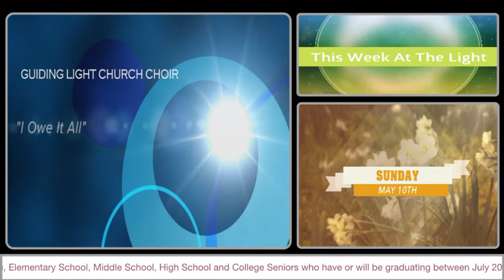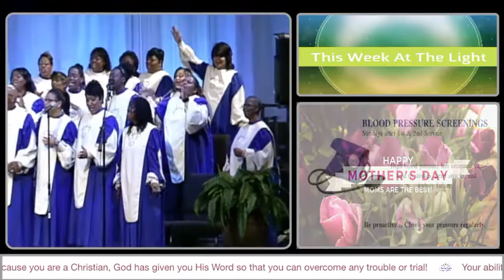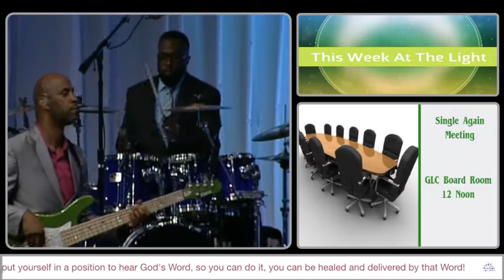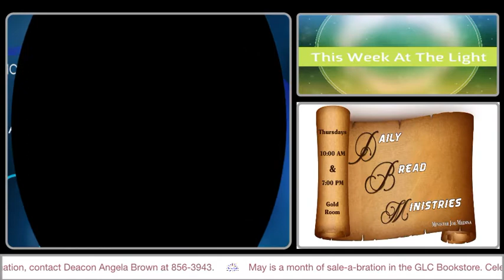Week At the Light May 10th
Upcoming events at the Light.